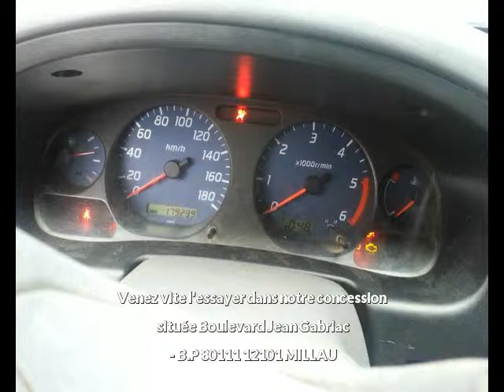NISSAN Pick-up King Cab Di à MILLAU - Une occasion Autotransac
Présentation du véhicule NISSAN Pick-up King Cab Di réf. 26040
Prix : 3 900 euros
Marque : NISSAN
Modèle : Pick-up
Version : King Cab Di
Moteur : Diesel
Boîte de vitesse : Manuelle
Couleur : Blanc
Nombre de portes : 2
Date d'immatriculation : 23/02/2016
Kilométrage : 179 299